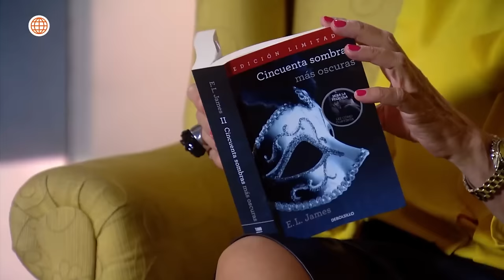Al Fondo hay Sitio 7: Francesca invita a salir a Don Alejo (Capítulo n° 408)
¡MEDIDAS INESPERADAS! 😅
Francesca no soportaba estar más tiempo en casa, así que invitó a Don Alejo a jugar tenis, ¡haciendo que piense que tiene alguna oportunidad con ella!